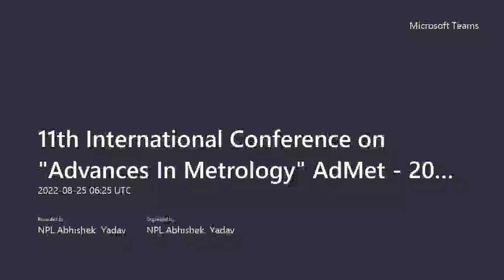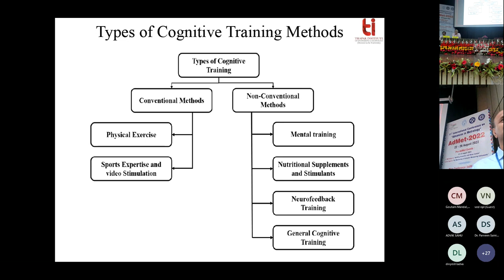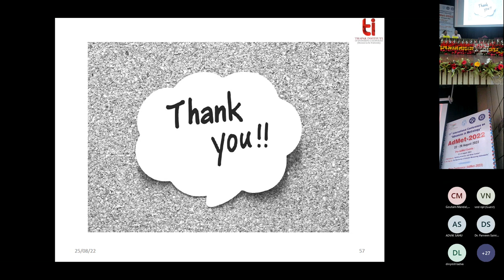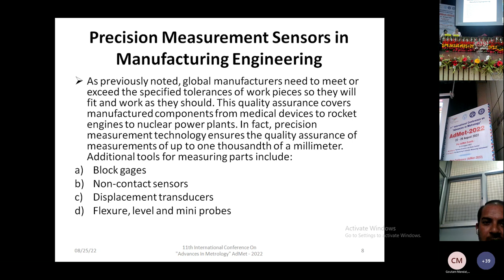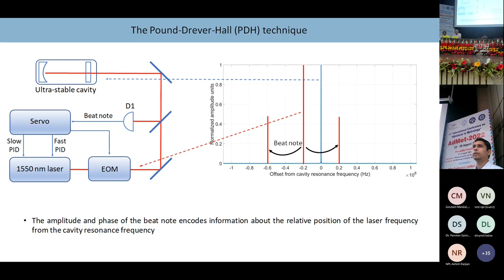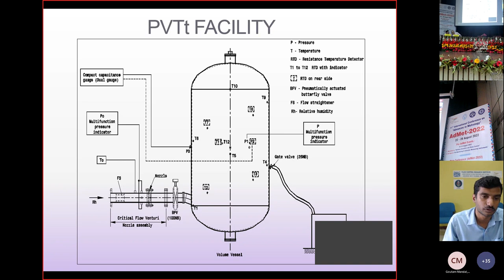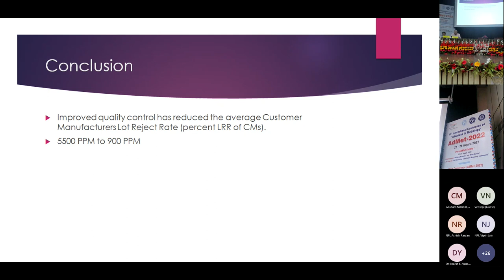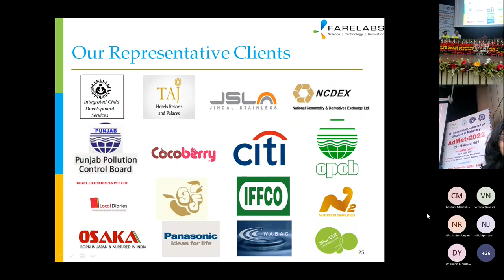AdMet2022_13/19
11th International Conference on Advances in Metrology (AdMet-2022) [24-26 Aug 2022] 25th August 2022